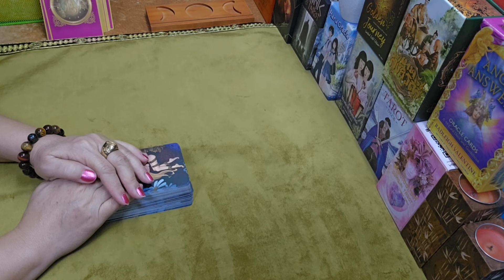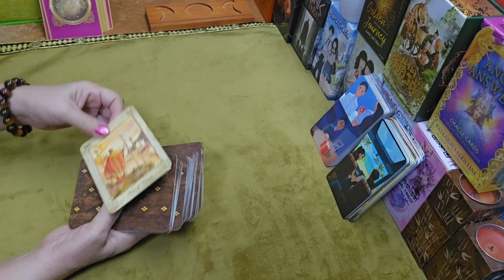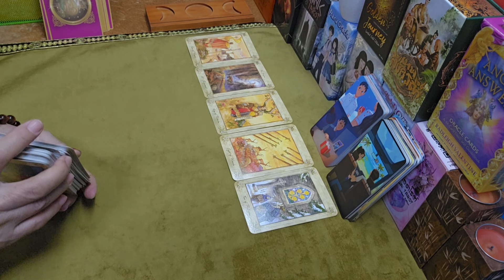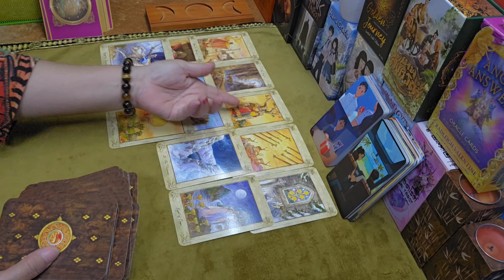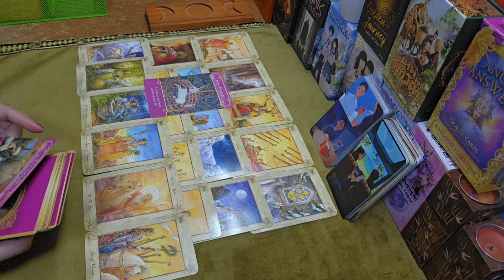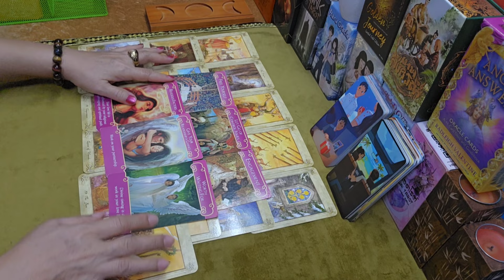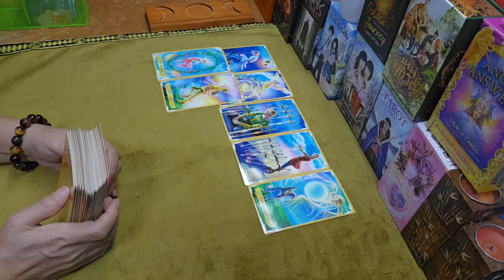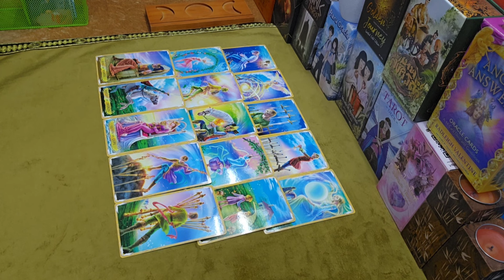ดวงความรัก💞ราศีสิงห์♌คุณคือคนสำคัญ 16กพ.-29กพ.2567